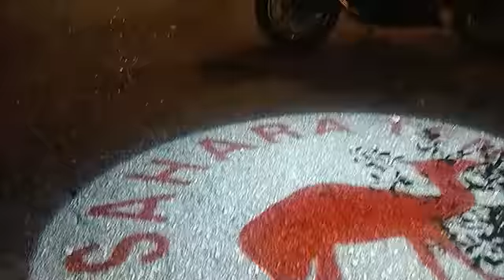NIGHT FLIGHT MIRI TO KL